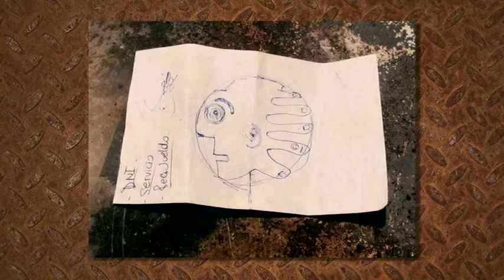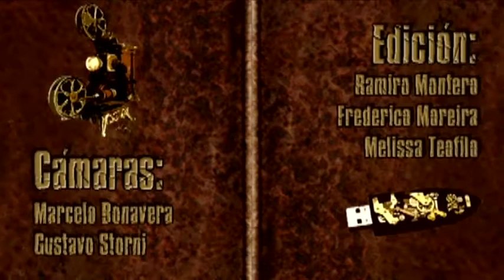INAIRAM en LA CASA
Durante el primer semestre de 2012 tuvimos la grata compañía de las obras de INAIRAM en nuestro espacio. Un propuesta artística coherente con una visión del mundo.
Aqui un reportaje a este artista tan particular.